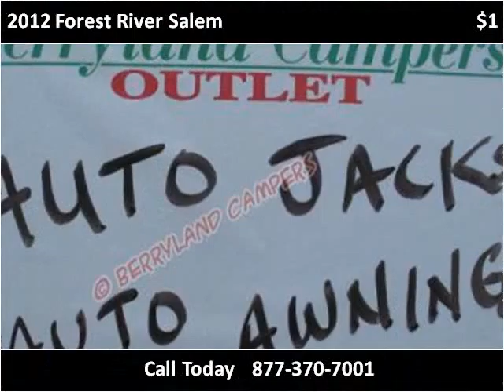2012 Forest River Salem New Cars Ponchatoula LA